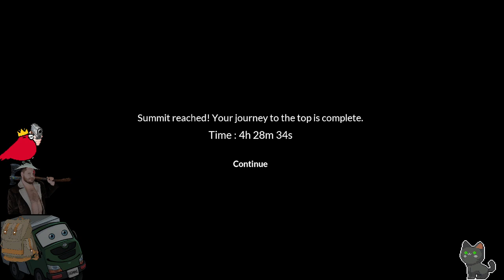Local Dm love will break the chain